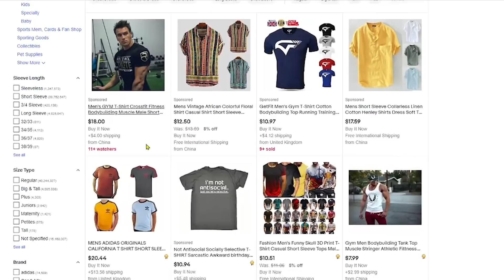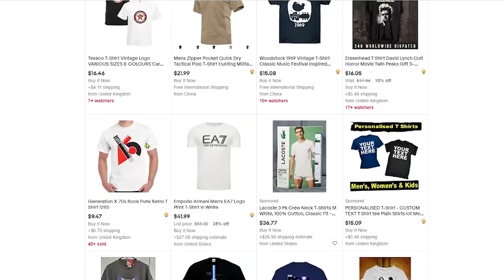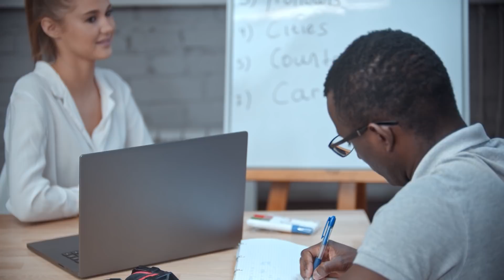Businesses with low investments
Start Businesses With Low Investment Idea